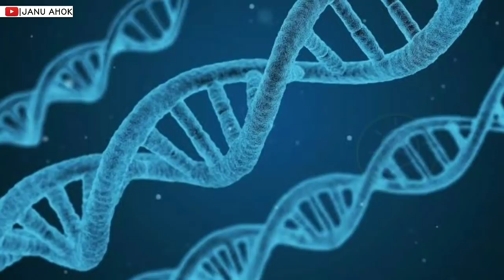দুখন মুখ থকা মানুহ - বিশ্বৰ 5 জন আজৱ মানুহ - Top 5 Unique person in The World [ASSAMESE]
Top 5 Unique person in The World in Assamese Who Look difference form other people in the world. In This video I will show you 5 unique person who look totally different form other people.

Top 5 people :
5. Hennah Kersery
4. Face Time (Edward modrect)
3. Leg it Out
2. King of heart
1. Alfie The Strand kid

বন্ধুসকল এই video টিত মই বিশ্বৰ 5 জন অদ্ভুত তথা আজৱ মানুহৰ বিষয়ে এই video টি আলোচনা কৰিছোঁ । আপোনালোকে নিশ্চয় এই video টি চাই ভাল পাব JanuAhok Assamese Assamese Video

Target in This Video : 200 Likes & 5000 views